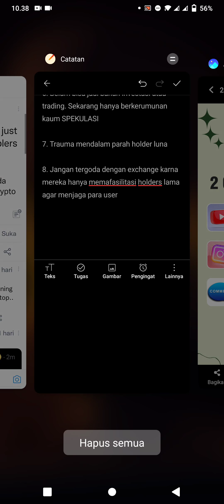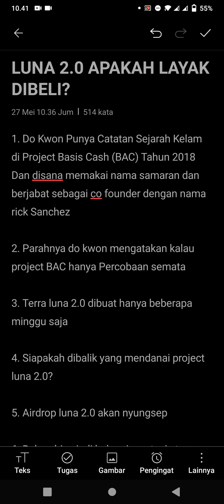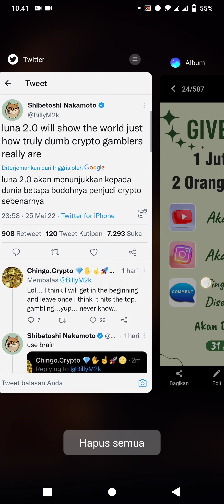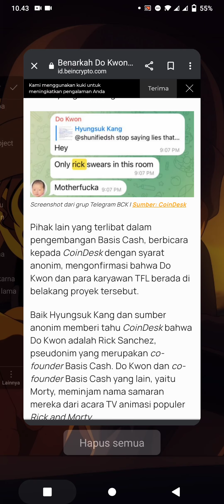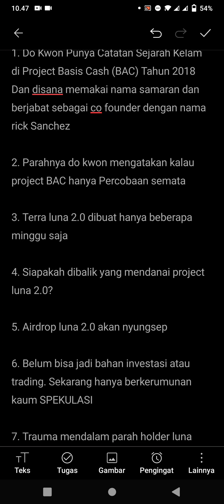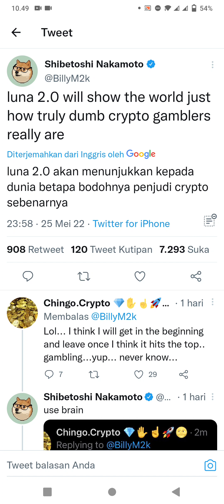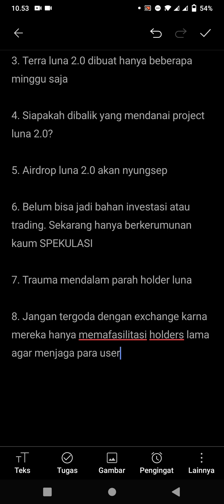INI ALASAN JANGAN MEMBELI LUNA 2.0 🤬 KAUM T*LOL..............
Selamat datang di my youtube channel, dengan bang,kai disini yang akan membahas tentang dunia cryptocurrency, trading, saham, forex dan segala tentang keuangan dan aplikasi yang bisa menghasilkan uang or cuan :